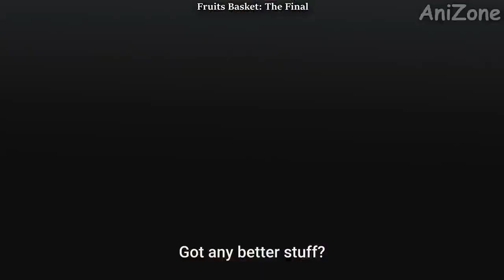When someone is in your room "Surprise" || Zanime